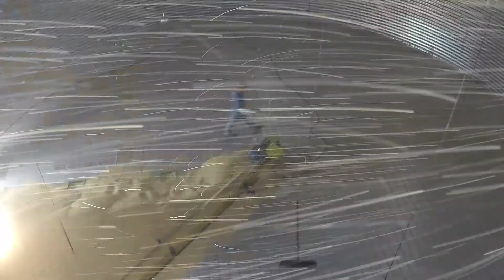2016 Rice Crop Shipped Out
8 days. Over 3.5 million pounds of rice moved. 62 truck and trailer loads.

Aerial shots from DJI matrice 100. GoPro hero 4 black and session 5 for everything else.